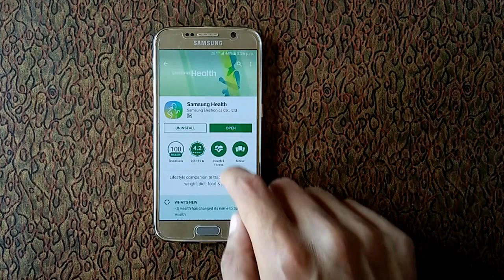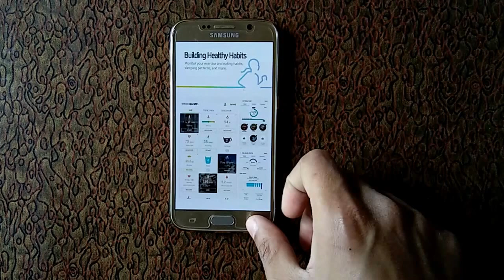Samsung Health | Start a Health Challenge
Now S health has changed its name to Samsung health. Various new things are added. various bug fixes. Start today and see your health chart.